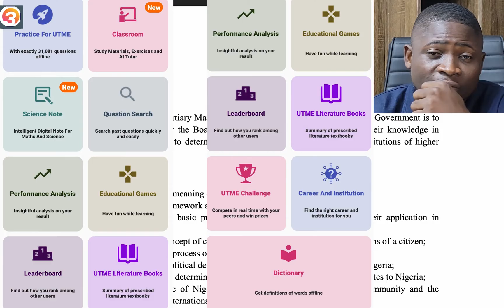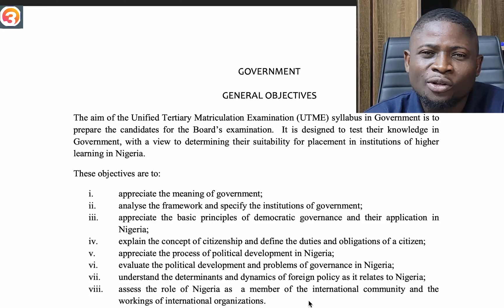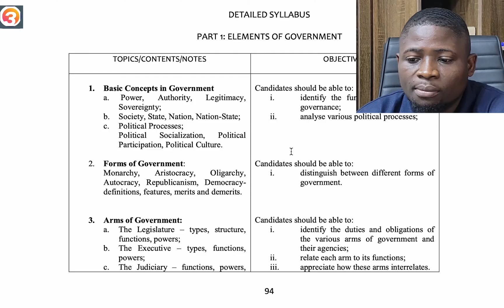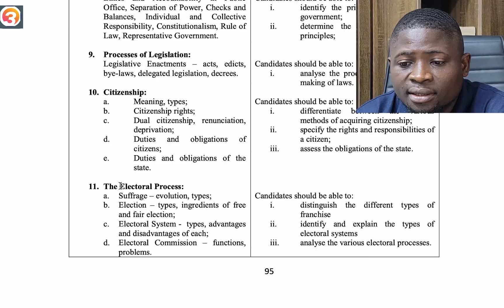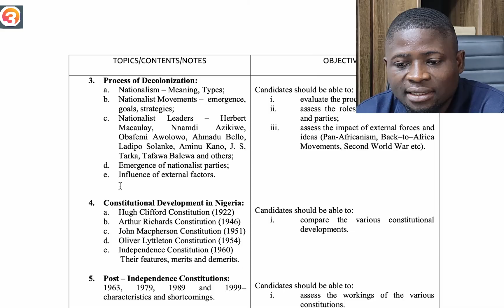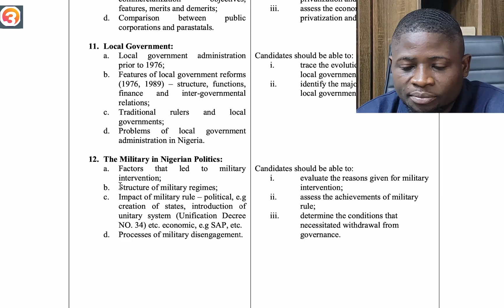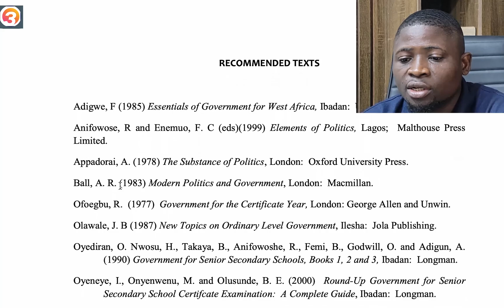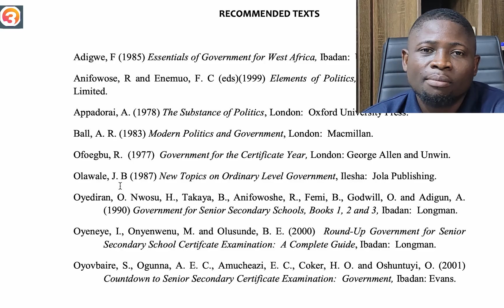2025 JAMB Government Syllabus + Most Repeated Topics in JAMB Government Examination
This is a complete guide for students preparing for Government In JAMB's UTME.

The Government Syllabus contains a list of topics students should focus on to enable them succeed in their examination and ultimately make them pass at once.